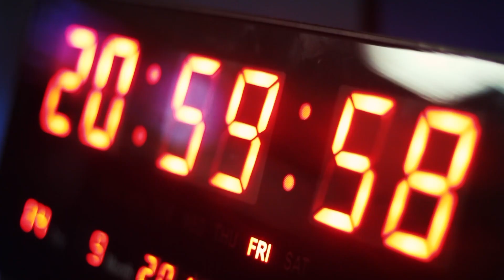Növbədənkənar Parlament seçkiləri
MSK təqvim planını açıqladı